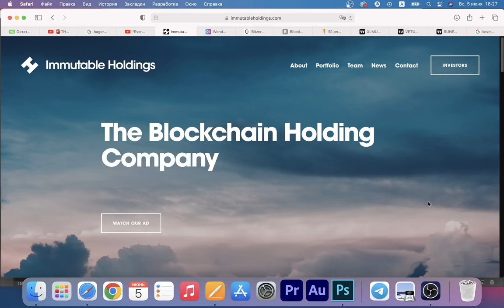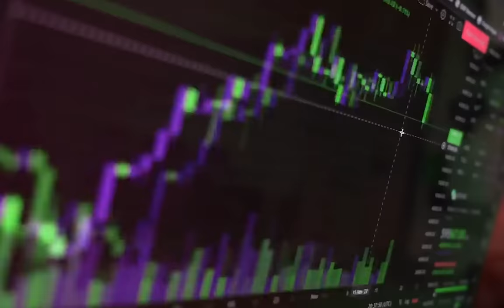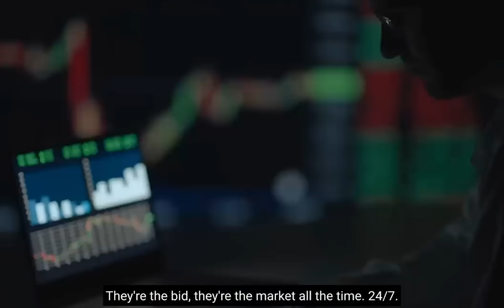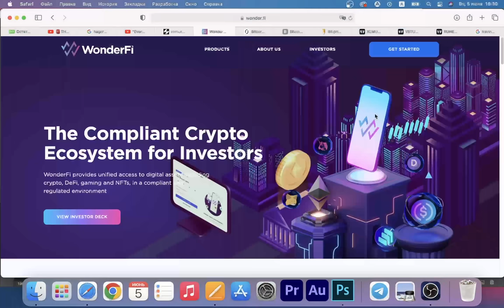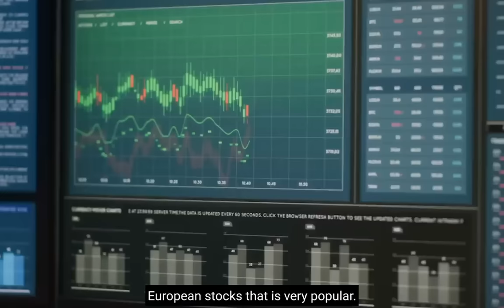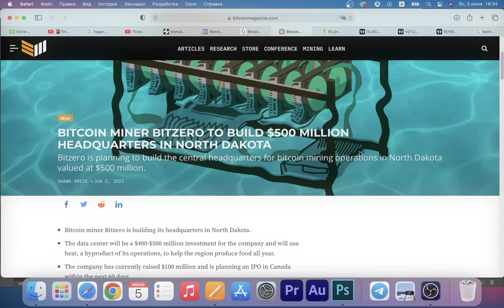ВСЕ ЖЕСТОКО ОШИБАЮТСЯ НАСЧЕТ ЭТОГО ПАДЕНИЯ! Кевин О'лири про Биткоин и Эфириум КАК ПЕРЕЖИТЬ РЕЦЕССИЮ